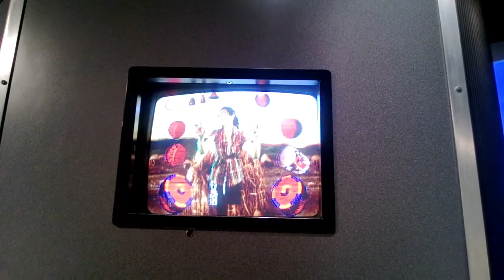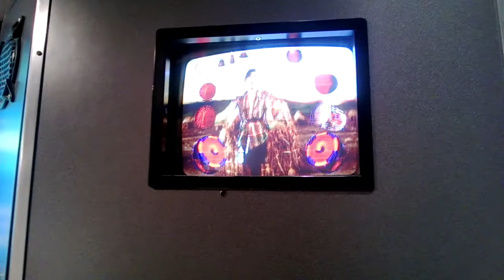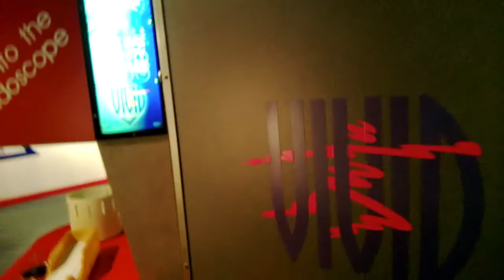Wisconsin Dells Life | Lazy Vlog #8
This is an old video from J1 Work and Travel Program 2013. I worked in Wilderness Hotel and Golf Resort at Wisconsin Dells, Wisconsin.